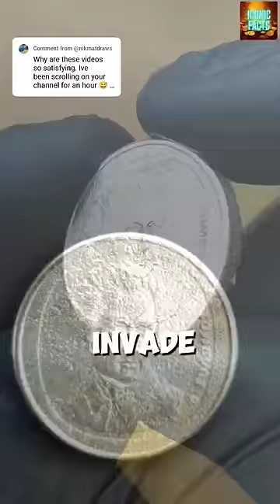I Could Not Believe My Ears 😳iconiccoins